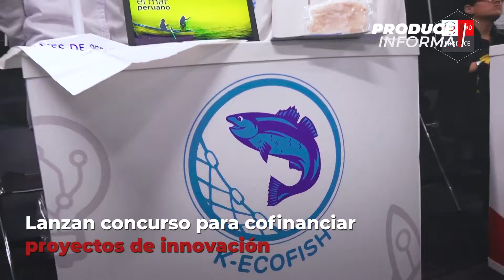Micronoticiero ProduceInforma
📹 Conoce las noticias más importantes del sector producción en el micronoticiero ProduceInforma. 🇵🇪

✅ Incremento del consumo del pescado en el país.
✅ Sistema de alerta en mar de Sechura.
✅ Apoyo a la Red de Ollas Comunes.
✅ Cofinanciamiento para proyectos de innovación.